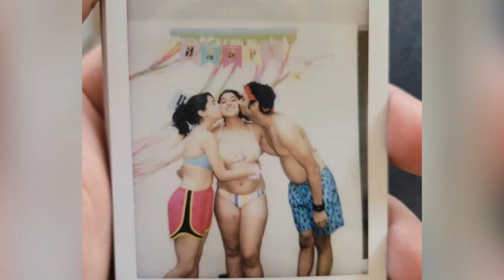Ira Khan Shared Some New Pictures of Birthday Party, Share and See in the Pics Aamir Khan's Romance